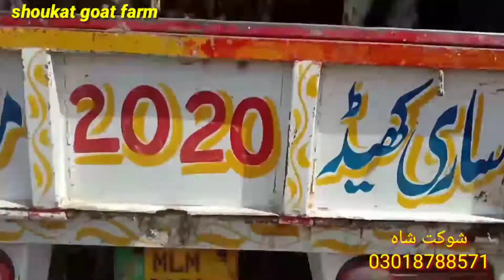مدرسہ منڈی میں اے مہمان گوجرانوالہ سے، ہم نے 16 بکرے خرید کر دیے دیکھے،shoukat goat farm